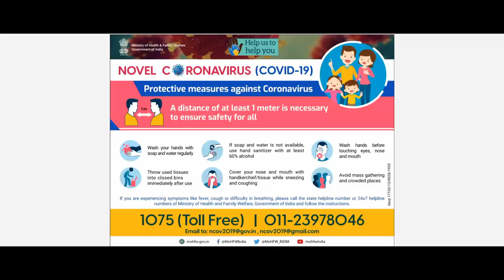Spies in Disguise (2019) | And put it over |Will Smith, Tom Holland | Movie Clips In Hindi (E12/12)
RideItEntertainments||

Super spy Lance Sterling and scientist Walter Beckett are almost exact opposites. Lance is smooth, suave and debonair. Walter is not. But what Walter lacks in social skills he makes up for in smarts and invention, creating the awesome gadgets Lance uses on his epic missions. But when events take an unexpected turn, Walter and Lance suddenly have to rely on each other in a whole new way. And if this odd couple can't learn to work as a team, the whole world is in peril.

Starring : Will Smith, Tom Holland, Rashida Jones, Ben Mendelsohn, Reba McEntire, Rachel Brosnahan, Karen Gillan, DJ Khaled, Masi Oka.

Directed by : Troy Quane, Nick Bruno
Produced by : Peter Chernin, Jenno Topping, Michael J. Travers
Screenplay by : Brad Copeland, Lloyd Taylor
Story by : Cindy Davis.
Based on Pigeon: Impossible by Lucas Martell

Distributed by : Blue Sky Studios / 20th Century Fox Animation / Chernin Entertainment.

CREDITS -  TM&© 20th Century Fox